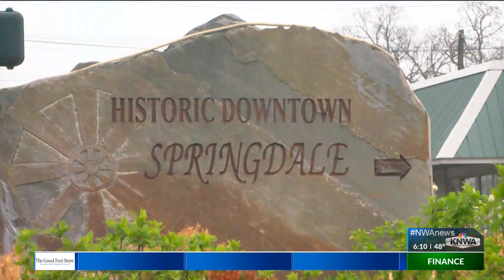Washington County District 4 Justice of the Peace seat vacant for more than a year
The Washington County Quorum Court is missing one of its justices of the peace, a position that has been vacant for more than one year now.